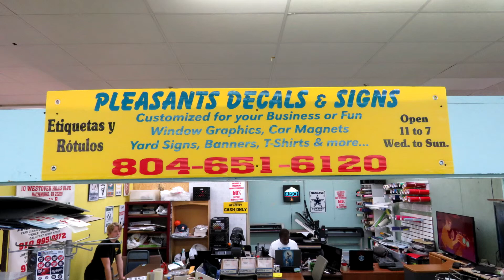Jeff Davis Flea - Pleasants Signs, Decals, T-shirts and more!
Check out the great work Pleasant's does, and consider them for your next business sign or t-shirt order. We're located in Jeff Davis Flea at 5700 Jeff Davis Highway in South Richmond